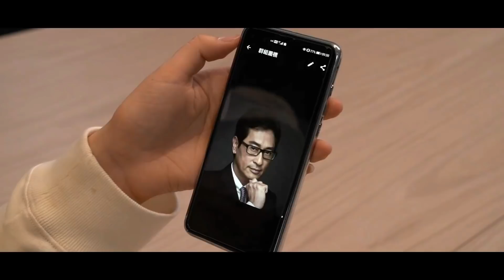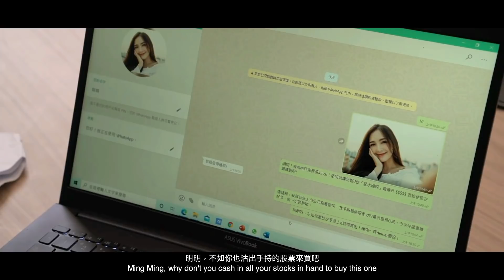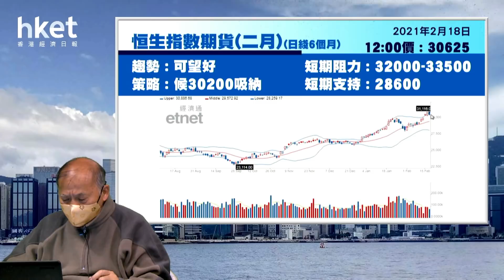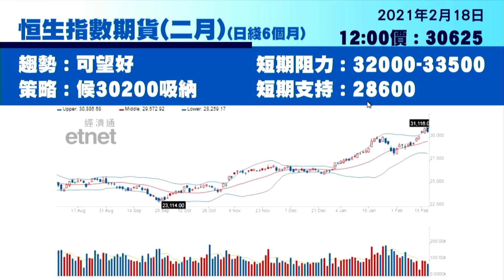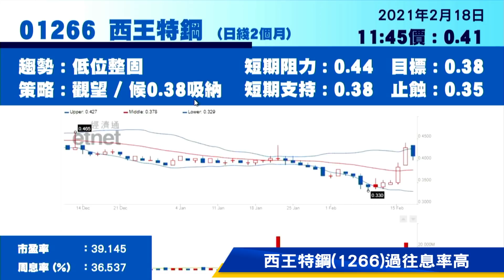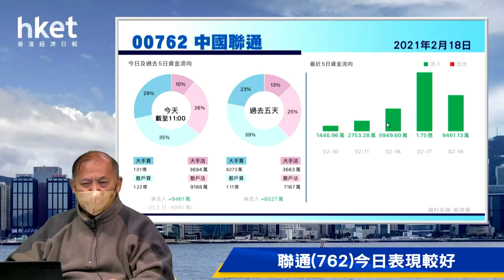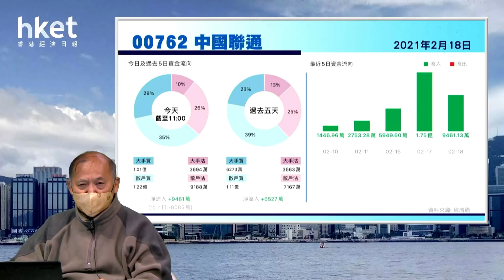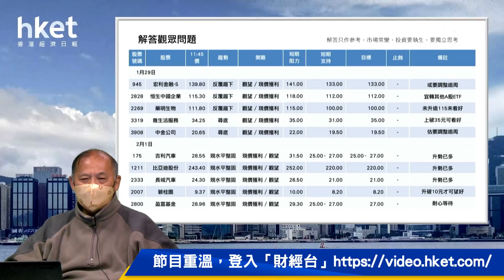今日推介聯通 | 中國電信、海螺水泥、西王特鋼、濠江機電、中信國際電訊最新部署（2021年2月18日）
【香港經濟日報】《香港經濟日報》專欄作者石鏡泉（石Sir）推介中國聯通（00762），另亦會分析中國電信（00728）、海螺水泥（00914）、西王特鋼（01266）、濠江機電（01408）及中信國際電訊（01883）最新部署，詳情待石Sir為你分析。……（更多內容：